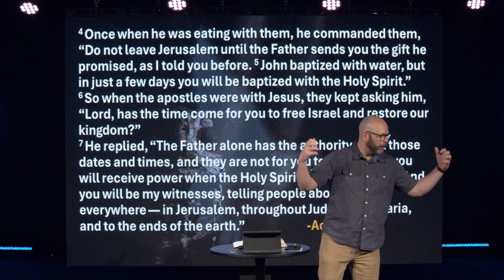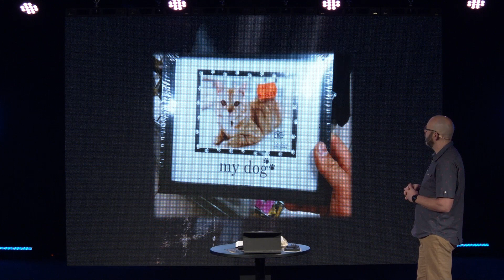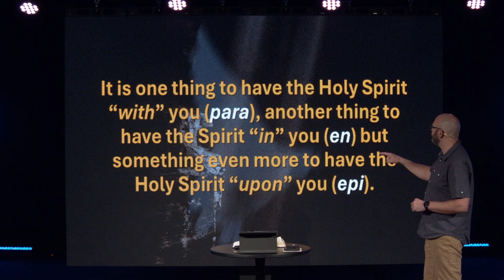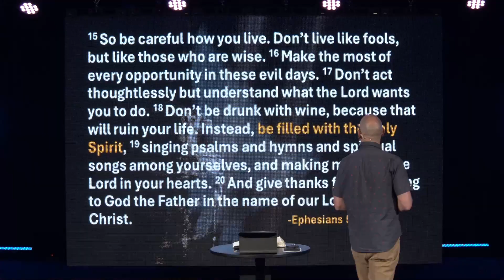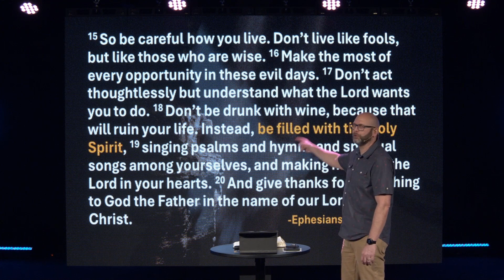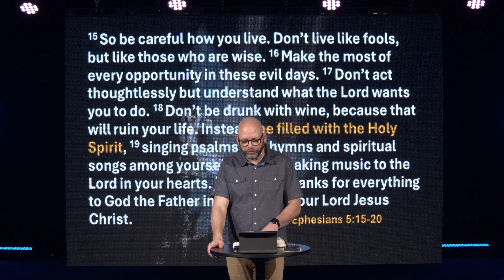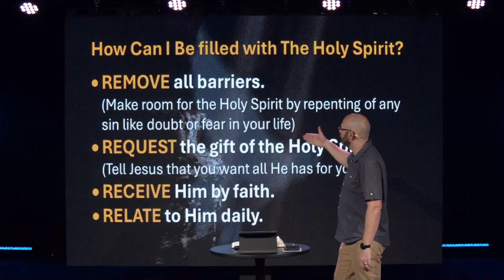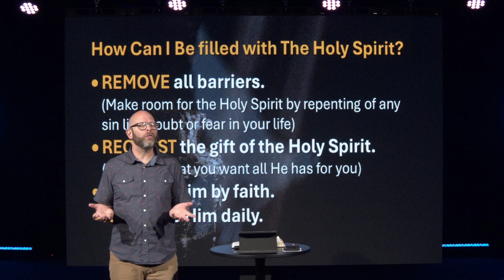How to Be Filled With the Holy Spirit || Main Street Church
Did you know there are 3 kinds of baptism in the life of a follower of Jesus Christ?